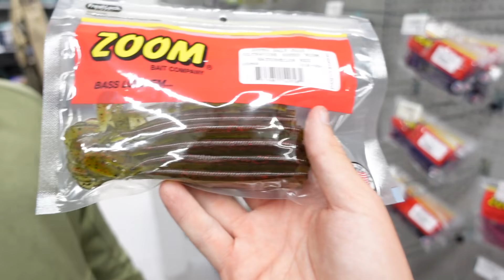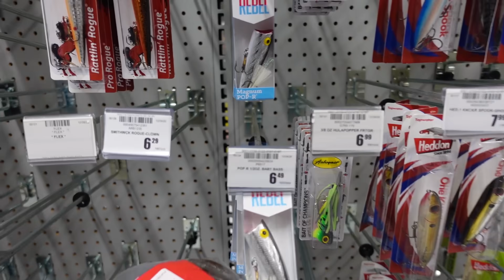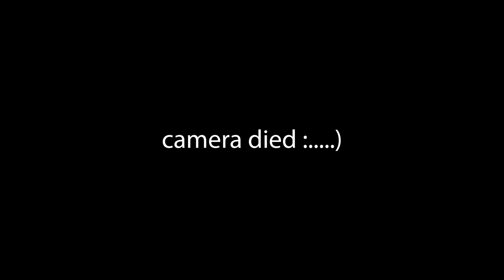Guess My Favorite Lures and I Buy Them!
(SAVE 10% ON YOUR PURCHASE with code YAKPAK)